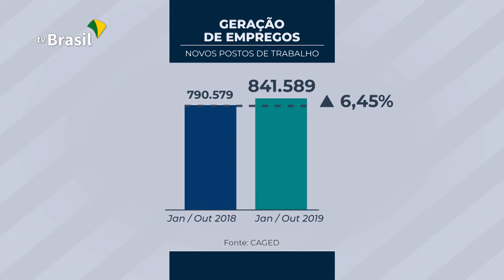Mais empregos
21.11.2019 - Pelo 7º mês consecutivo, o número de contratações foi maior que o de demissões no Brasil. O saldo positivo na geração de empregos com carteira assinada em outubro foi de quase 71 mil novas vagas | @mintrabalho